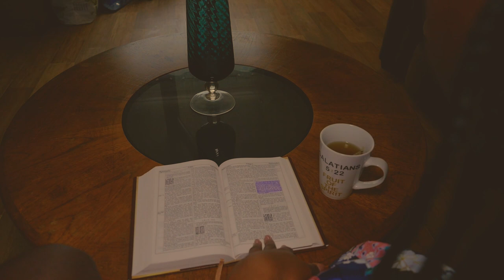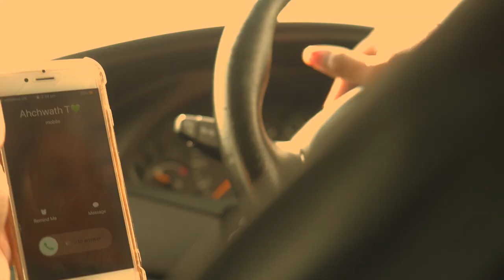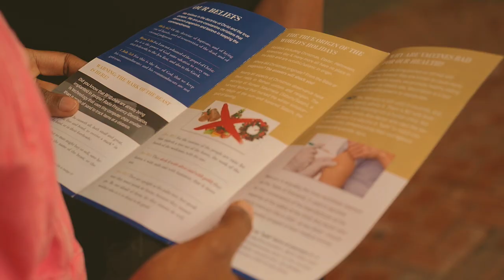Sherridan Yasharahla - Trust In The Light ft Chaayal, Gabar Ya Ahla & Adrenn The Israelite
'Trust In The Light', the debut music video from Sheridan

Shot & Edited by: Wake Up Movement